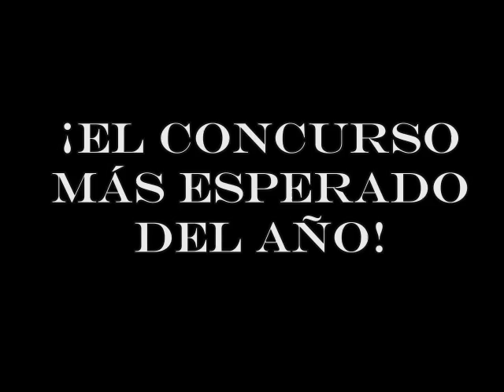Promo Latin Band IMAYA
Presentando PAZ PARA TODOS
Panajachel, Sololá